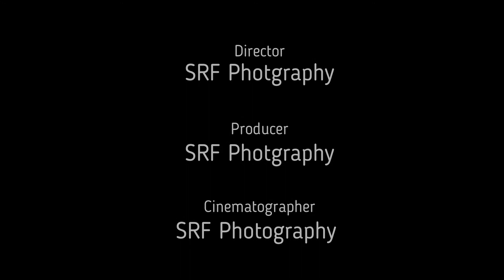Richard Raw and Word Warrior Band Live at Glasgow Park by SRF Photography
Richard Raw and Word Warrior Band performs at Glasgow Park for New Castle County's Summer Concert Series
Keys - Tayvion
Keys - Francee Boulware
Bass - Randy Water
Drums - Tierre Waters
Sax - Vernon James